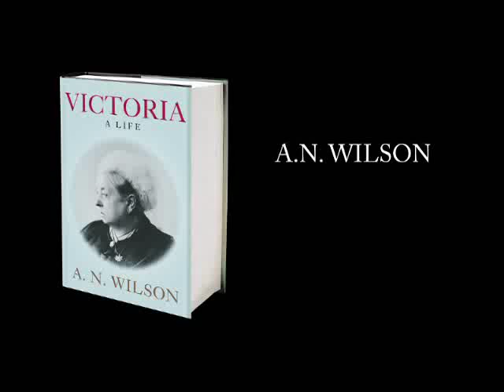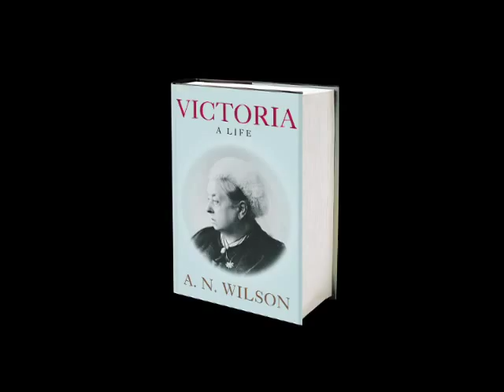A.N Wilson on Queen Victoria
Acclaimed biographer Andrew Wilson talks about researching and writing his new biography of Victoria.

When Queen Victoria died in 1901, she had ruled for nearly sixty-four years. She was mother of nine and grandmother of forty-two, and the matriarch of Royal Europe, through the marriages of her children. To many, Queen Victoria is a ruler shrouded in myth and mystique - an aging, stiff widow, paraded as the figurehead to an all-male imperial enterprise. But in truth, Britain's longest reigning monarch was one of the most passionate, expressive, humorous and unconventional women who ever lived, and the story of her life continues to fascinate. A. N. Wilson's exhaustively researched and definitive biography includes a wealth of new material from previously unseen sources, to show us Queen Victoria as she's never been seen before. It explores the curious set of circumstances that led to Victoria's coronation, her strange and isolated childhood, her passionate marriage, Prince Albert's pivotal influence, her widowhood and subsequent intimate friendship with John Brown, set against the backdrop of this momentous epoch in Britain - and Europe's - history. Victoria is a towering achievement; a masterpiece of biography by a writer at the height of his powers.